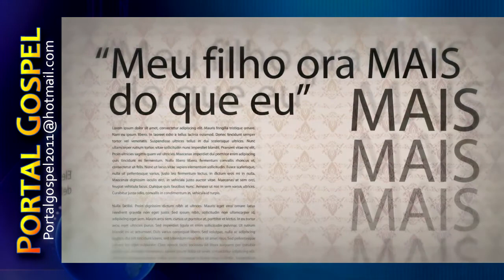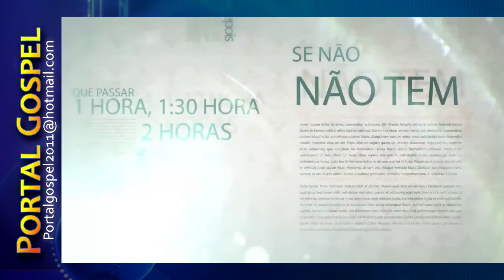Facebook vs Oração -Portal Gospel